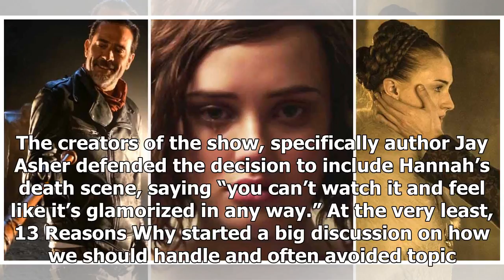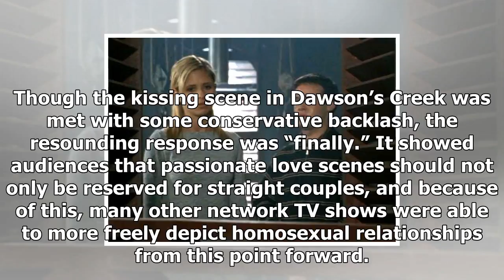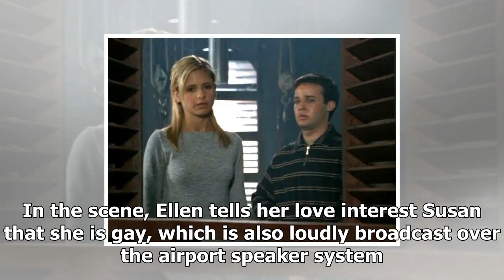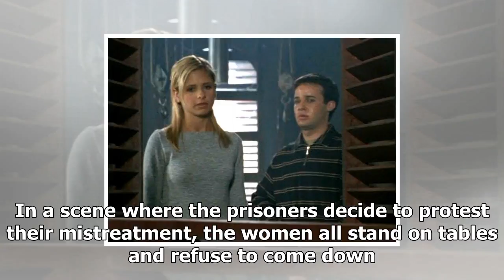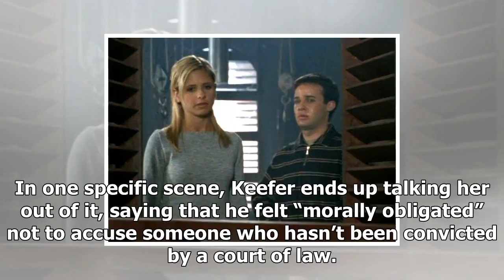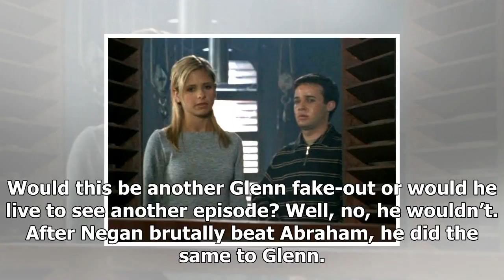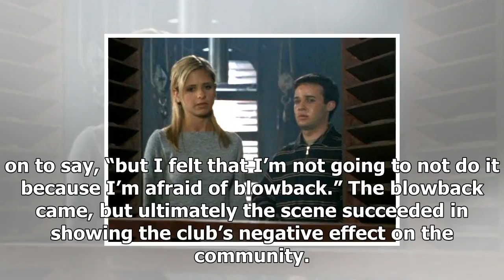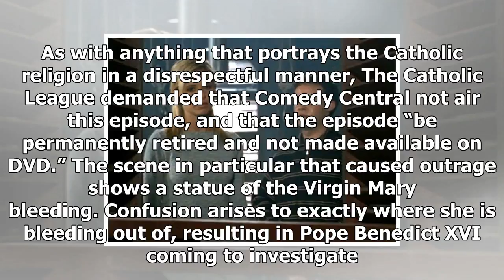17 most controversial tv scenes of all time By V Secrets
17 most controversial tv scenes of all time

With new ways to find entertai...